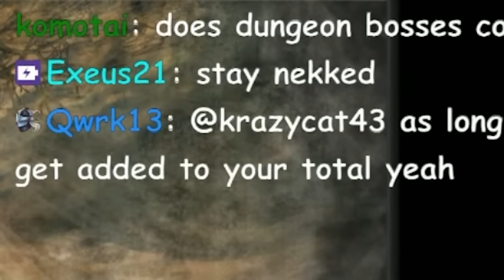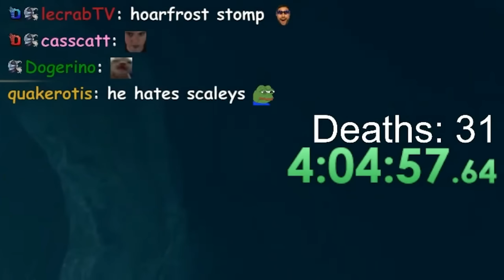Beating Elden Ring's DLC with Every Boss Weapon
Did a challenge run where after every boss I kill I must use their remembrance weapon (and armor when applicable). Was honestly a fun way to try out all the different weapons!